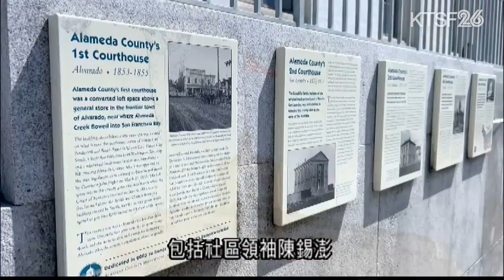不滿Alameda縣地檢官Pamela Price的社區人士正式向縣府選務處遞交罷免Price的申請 8.15（粵）